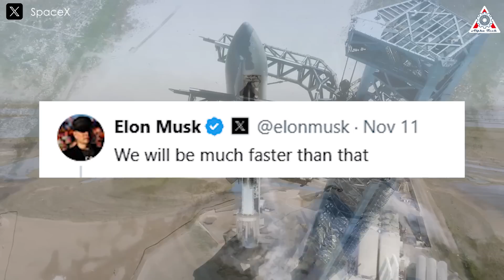Elon Musk officially declared this on Starship launch frequency SHOCKED NASA...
In the space industry, predicting the development speed of a project is often very challenging. However, SpaceX with its Starship rocket has broken all these stereotypes.
SpaceX has chosen a completely different path from traditional approaches. Instead of proceeding cautiously step by step, they set ambitious goals, continuously breaking limits and achieving impressive milestones.
Astonishingly, after only five test launches over just 19 months, SpaceX officially announced plans to increase the Starship launch frequency to twice a month. According to Elon Musk, this number could be even higher. The rapid development pace of a vehicle still in the testing phase, like Starship, is not only surprising but has also left NASA in awe.
All will be in today's Alpha Tech episode:
Although it’s only undergone five test flights, with the sixth one coming up, SpaceX remains confident in a new goal for 2025: launching Starship every two weeks. This means that Starship could reach 25 launches in 2025—a figure five times greater than what SpaceX is expected to achieve in 2024.
Is this challenging? I think it’s incredibly ambitious, but if SpaceX dares to promise it, then I dare to believe it. If you think the same, don’t hesitate to comment 'Yes!'
This goal was recently updated by Kathy Leuders, General Manager of Starbase. During her talk at the CONACES 2024 conference, she shared: “I mean Elon would say next year he would love to have us have 25 missions a year and in the next few years hundreds. And the other day he was telling me Kathy I would love to launch a couple of times a day so I don't know Big Dreams.”
Indeed, for Elon Musk, the visionary himself, the aim is to reach an unprecedented launch cadence for Starship. In a post on X, he even responded, “We will be much faster than that.” This suggests there could be another leap forward in the coming year.
Not only 25 launches but potentially 26, 27, or even 30 Starship launches. It’s genuinely something to look forward to! Eventually, we may see Starship launching as frequently as the Falcon 9 does now, transforming Boca Chica from a relatively quiet site to one buzzing with activity.